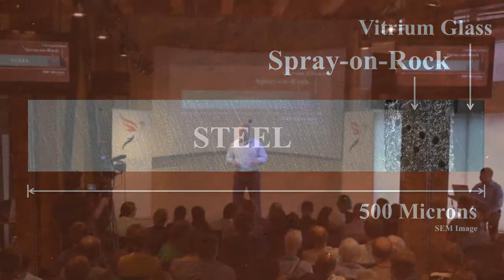Zirconia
Zirconia is the end of rust, a non-toxic, room-temperature, spray-on coating for steel that chemically bonds to the surface to create a layer of ceramic that will never come off and never rust.

(Filmed on stage at Impact Hub Seattle as part of Fledge9, the conscious company accelerator)